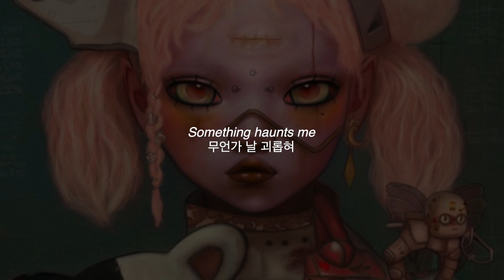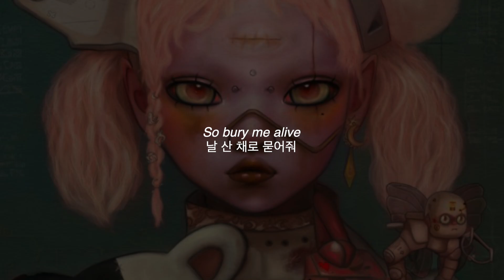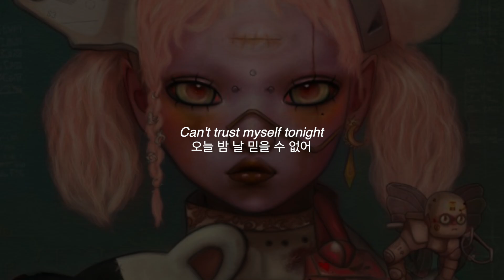Bring Me The Horizon - DArkSide [가사/번역/Lyrics]